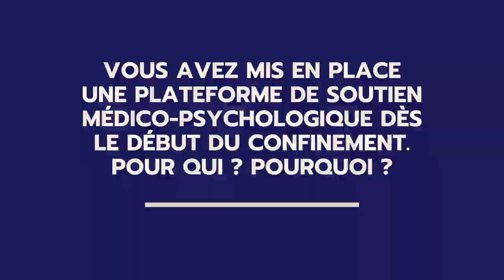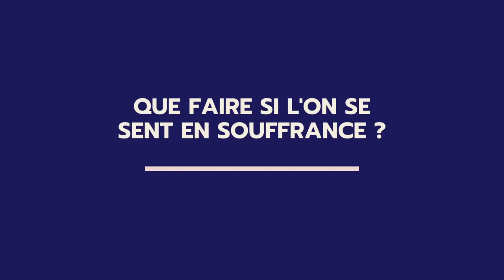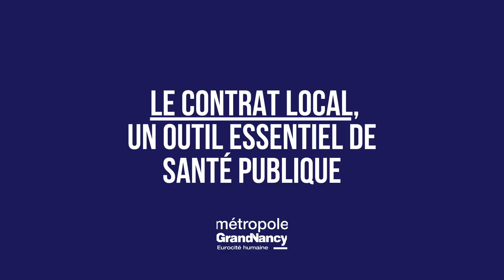Covid-19 : le Grand Nancy accompagne les acteurs de la santé / Entretien avec le Dr. Pichené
La Métropole et ses 20 communes accompagnent les acteurs de la santé dans le cadre de la crise sanitaire.

SANTE MENTALE :

Entretien avec le Dr. Catherine PICHENÉ, psychiatre, responsable du service des urgences psychiatriques et du département de prévention du suicide au CHRU de Nancy.

Le Contrat Local, un outil essentiel de santé publique.